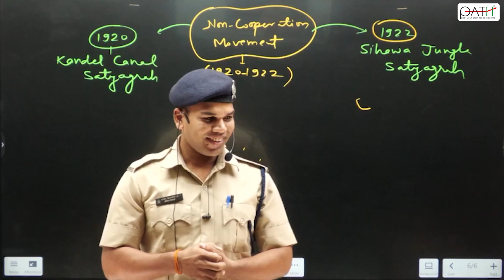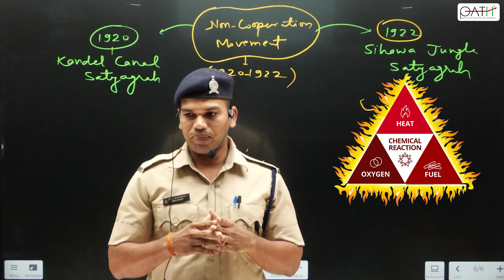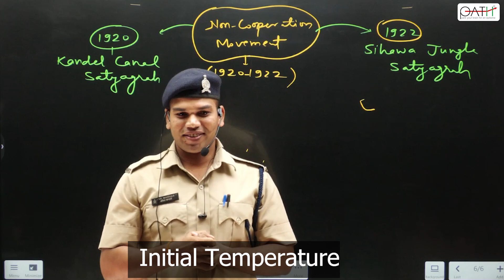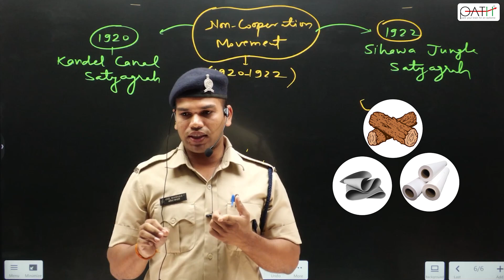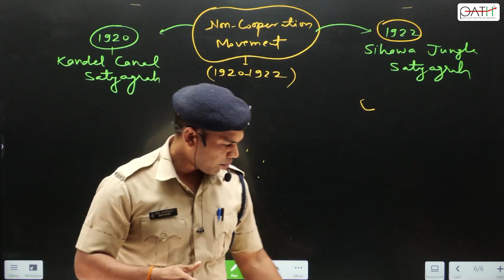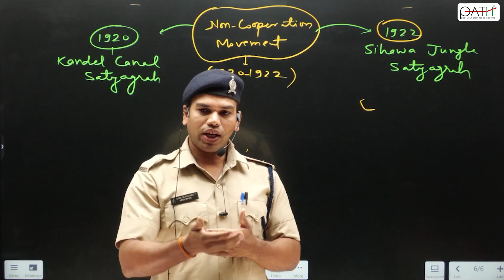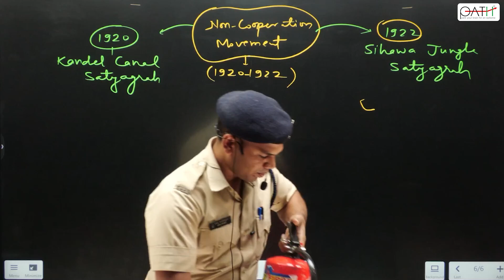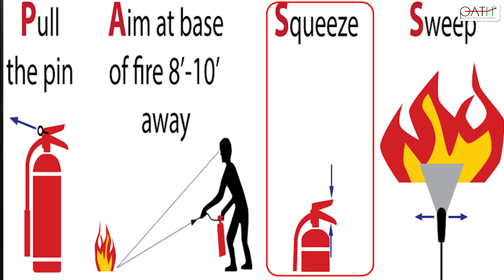Fire Safety DO's and Dont's